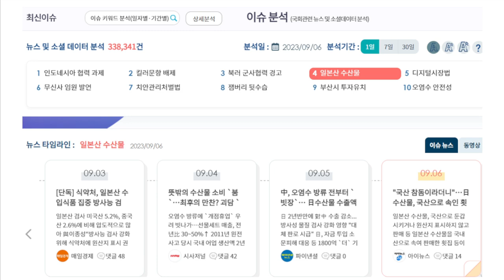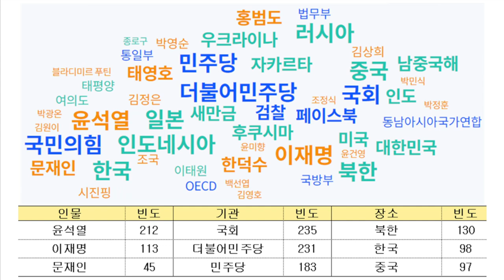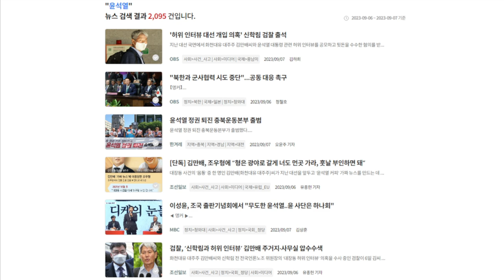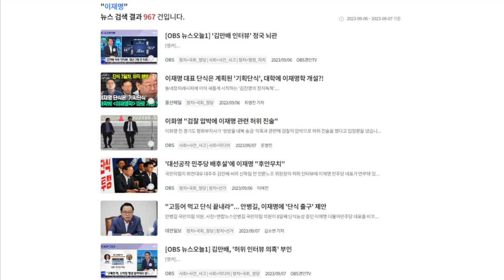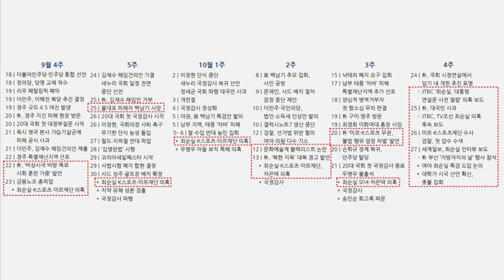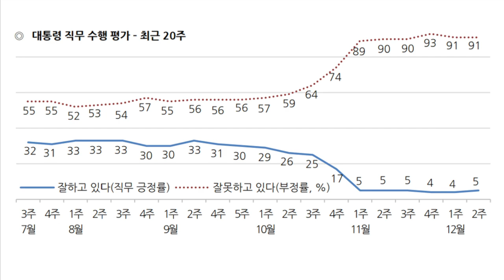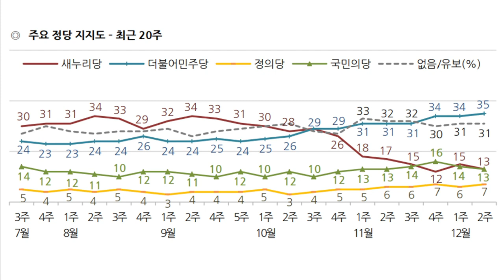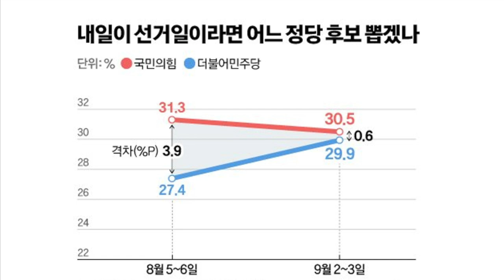박근혜 터닝포인트 33% 윤석열 지금 33% - 김봉신 [데이터분석]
5만원 (시사회 티켓 2매 + 포토 제작 에세이집)

 △ 월~금 오전 6시 30분 :  류효상의 〈신통알〉
 △ 월~금 오전 8시 :  유용화의 〈뉴스코멘터리〉
 △ 월,수,금 오후 1시 :  박예슬의 〈톡터뷰〉
 △ 월요일 오후 4시 :  백은종 양희삼 안진걸의 〈퇴진속으로〉
 △ 월요일 오후 5시 :  박영식, 조성환의 〈몹쓸정치 (몹시 쓸모있는 정치이야기)〉
 △ 화,목 오후 1시 :  백현빈의 〈정면돌파〉
 △ 화요일 오후 5시 :  백은종 정대택의 〈응징의 부활〉
 △ 화요일 오후 7시 :  이정헌의 〈아.설.대 (아침이 설레이는 대한민국)〉
 △ 화요일 오후 8시 30분:  양희삼의 〈희망공장〉
 △ 수요일 오후 3시 :  김태형 백자의 〈ㅆㄷㄱ (싸다구)〉
 △ 수요일 오후 7시 :  오현정, 이경, 이은영의 〈엄마정치〉
 △ 목요일 오후 2시 :  조병현 교장의 〈단재학당〉
 △ 목요일 오후 3시 :  김맹구와 〈선을 넘는 사람들〉
 △ 목요일 오후 5시 :  인권연대 오창익의 〈오다방〉
 △ 금요일 오후 6시 :  김맹구, 박예슬의 〈촛불같은 사람들〉
 △ 토요일 오전 11시 :  남태우, 박진영, 윤선희의 〈체 게바라의 노래〉
 △ 일요일 오전 11시 :  남태우의 〈민폐투어〉